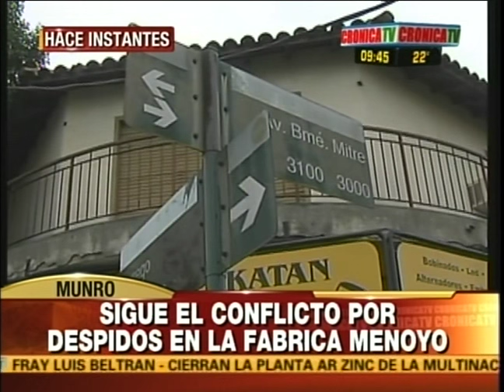Reclaman el cese de despidos en Menoyo